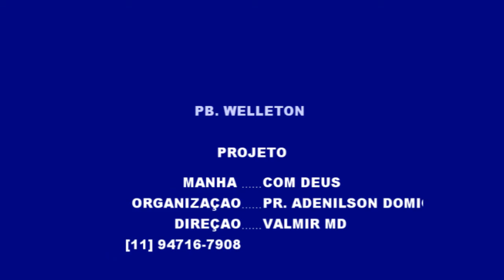PB WELLETON PROJETO MANHÃ COM DEUS